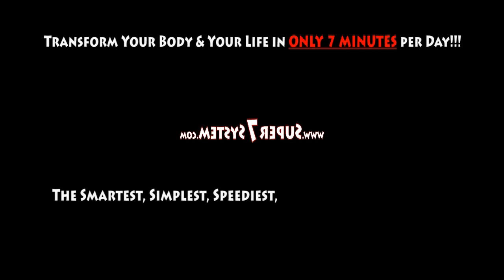Learn How to BURN FAT in 7 MINUTES!!!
Do you want to know how to burn the most fat during rest via exercise?

LISTEN & LEARN